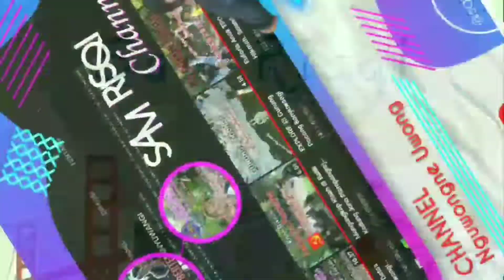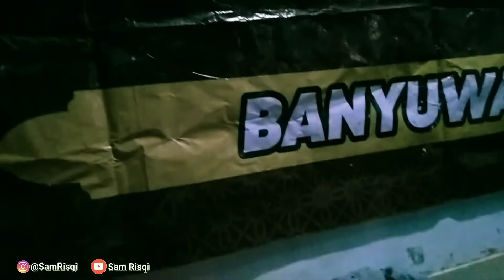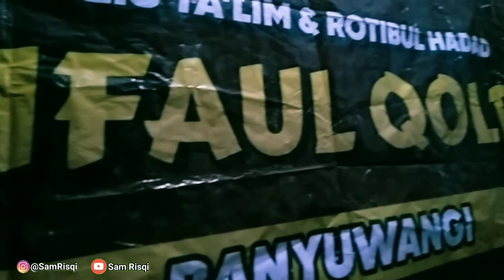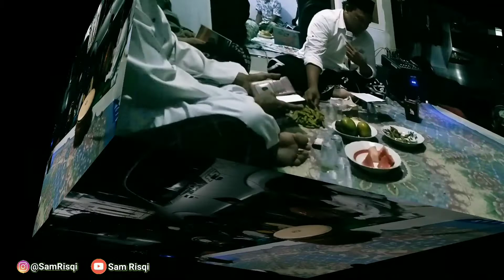Rotibul Haddad Peringatan Maulidur Rosul S.AW | Live Sumberbulu Songgon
Video ke 202 yang berjudul: Rotibul Haddad Peringatan Maulidur Rosul S.AW | Live Sumberbulu Songgon

Thanks To:
ALLAH SWT, Nabi Muhammad Saw, ORTU
Ust arif ihsani
Pak andri
Keluarga besar jam'iyah Syifaul qolbi